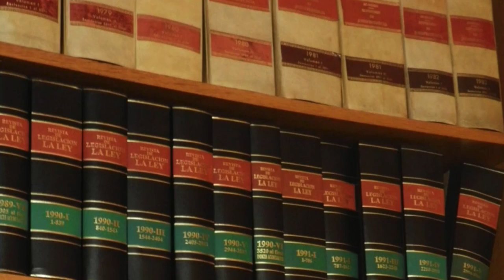DEBATE JURIDICO INVITADA - GUADALUPE FIERRO